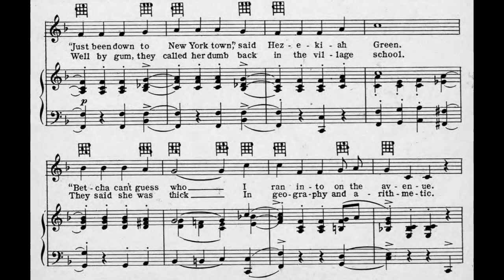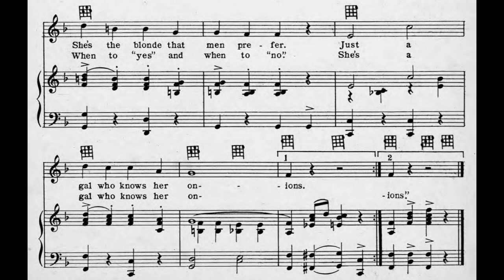She Knows Her Onions (1926)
A 1926 popular song. Words and music by Jack Yellen, Milton Ager, and Lew Pollack. Song suggested by Laurence Rubenstein. Midi sequence by James Pitt-Payne. Vocal by Fred Feild.

Lyrics

1. "Just been down to New York town," said Hezekiah Green
"Betcha can't guess who I ran into on the avenue
You know Sal, the Perkins gal who was the village queen?
Boys, I'm here to tell, the gal's done mighty well

Chorus:
She's got this and she's got that
She knows her onions
A Packard car and ten room flat
She's just a farmer's daughter brought up in I-o-way
But father never taught her the things she knows today
She knows her Spanish onions
She knows her baby talk
She hasn't any bunions
She don't get out and walk
(A - - h!)
She's got mink and sable fur
She's the blonde that men prefer
Just a gal who knows her onions

2. Well by gun, they called her dumb back in the village school
They said she was thick in geography and arithmetic
You should see her jewelry, you'd know that she's no fool
Knows a thing or two her teacher never knew

Chorus:
She's got diamonds in her ears
You ought to see her lavalieres
This simple country maiden from fields of new mown hay
You should see her paradin' along the gay white way
She stays out after 'leven
Right in the city whirl
'Cause she believes that heaven
Protects the working girl
(A - - h!)
She knows when and where to go
When to "yes" and when to "no"
She's a gal who knows her onions

Sheet music was for a brief period sold in dime stores.